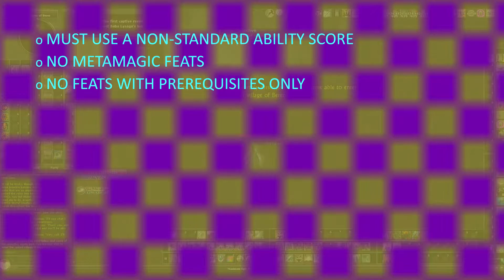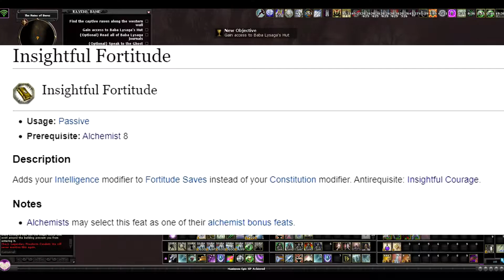DDO Alternate Stats to Hit and Damage in 2022 — Intelligence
So everyone's looking to make a one-stat-fits-all build, and some DDO streamers spend all their time exploiting every Charisma build under the sun, so I figured I'd shine some light on the more underappreciated elements of alterative stats to stuff. Today's wonderful entry: Intelligence. It never made sense to me that intelligence could cause the level of physical harm that Harper Agent presumes it can, but sometimes, we have to acknowledge that this is a video game and reality is whatever makes the most money? I honestly didn't expect I'd type that out when I was designing this description section, but I'm not gonna remove any of this. Truth is true.

As a bonus, I want everyone who watches this video to say something in the comments section that you know but other people might not. Intelligence and wisdom aren't mutually exclusive in non-D&D content, so maybe mention a cool story you have or a weirdly productive day of data entry (trust me, I've been there; they don't happen often). I'm waiting for one comment in particular, so if you REALLY like to think outside the box, take a moment and reread this section. Trust me, EVERYONE will give you a like. Then it will be a challenge to see if you get more likes than this video. Then this video will haunt and rattle me. Then I'll have to leave the Internet and go start up a donkey farm (see my upcoming Dexterity video of the same type for the reference; then come back to this video, comment, and have THAT comment get more likes than this video. You will be legendary).

0:00 Intro
0:35 Preliminaries
2:35 Intelligence
4:52 Items
5:17 Non-Damage Stuff
5:59 Closing
6:18 Outro

Opening Credit Music: Malicia Theme (DDO Soundtrack)

Trust me — it's awesome music!